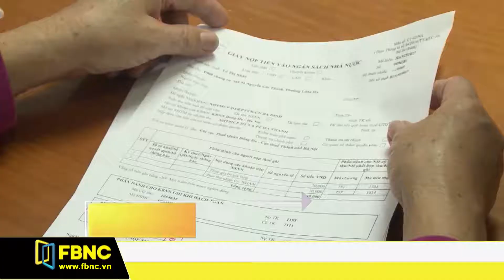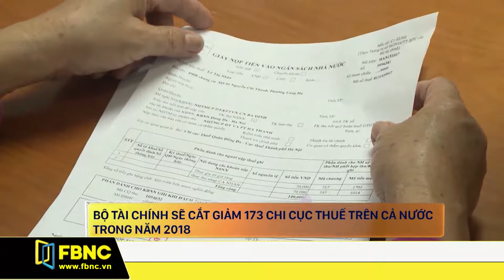Bộ tài chính sẽ cắt giảm 173 chi cục thuế trên cả nước trong năm 2018 | FBNC